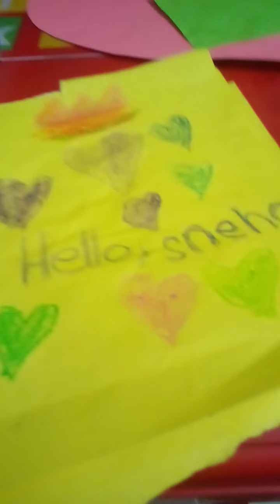bye bye bye 👋👋👋 l Ajradah Arafat Sneho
how to make craft ideas for father first we need a color paper and scissors and clue and colors and say I love you and wala is so easy